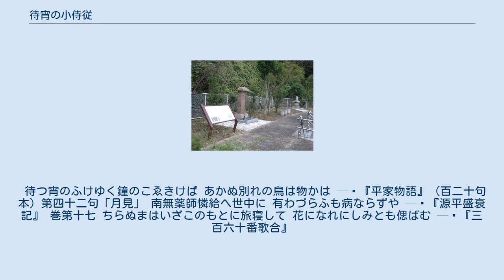待宵の小侍従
小侍従の顕彰碑（中央）と供養塔（右奥）- 大阪府三島郡島本町 小侍従（こじじゅう、生没年不詳：1121年（保安2年）頃 - 1202年（建仁2年）頃）は、平安時代後期から鎌倉時代にかけての女流歌人。
女房三十六歌仙の一人。
石清水八幡宮護国寺別当光清の娘。
母は小大進。
太皇太后藤原多子の女房として出仕したため太皇太后宮小侍従あるいは大宮小侍従と呼ばれ、また『平家物語』等に記されたエピソードから待宵の小侍従（まつよいのこじじゅう）として知られる。
『源平盛衰記』では、高倉天皇の在位中は阿波の局と名乗っていたとする。
 女房として二条天皇、太皇太后多子、高倉天皇に出仕、1179年（治承3年）に出家した後、再び多子に出仕した。
この間に多数の和歌を詠み、私家集である『太皇太后宮小侍従集』、『小侍従集』、及び『千載和歌集』以降の勅撰集、その他私撰集等に作品を残している。
1200年（正治2年）に後鳥羽院の求めにより『正治二年初度百首』のために詠進した歌に、 月の比八十の秋を見ぬはなし おぼえぬものをかかる光は — 『正治二年初度百首』 2051 とあることから、1200年頃に80歳であったと推定され、翌1201年（建仁元年）12月28日『石清水社歌合』を最後に消息が途絶えている。
墓所について『石清水祠官系図』には「墳塔垂井在之云々」とあるが、現在は不明である。
 待つ宵のふけゆく鐘のこゑきけば あかぬ別れの鳥は物かは — 『平家物語』（百二十句本）第四十二句「月見」 南無薬師憐給へ世中に 有わづらふも病ならずや — 『源平盛衰記』 巻第十七 ちらぬまはいざこのもとに旅寝して 花になれにしみとも偲ばむ — 『三百六十番歌合』